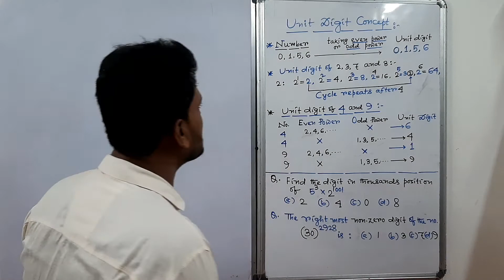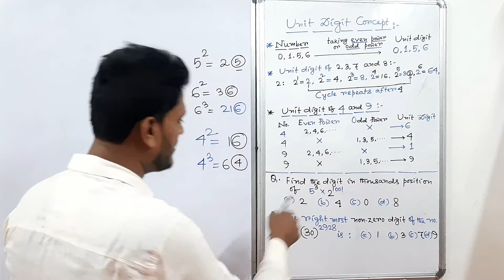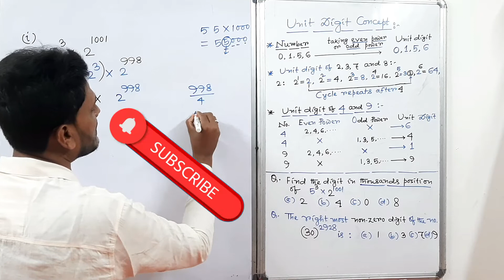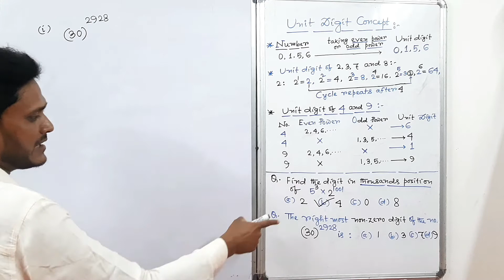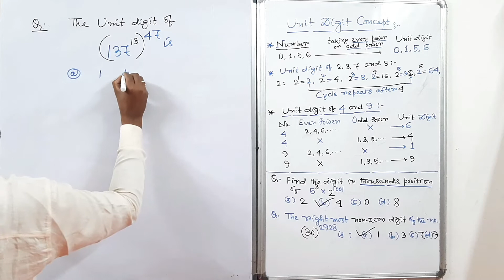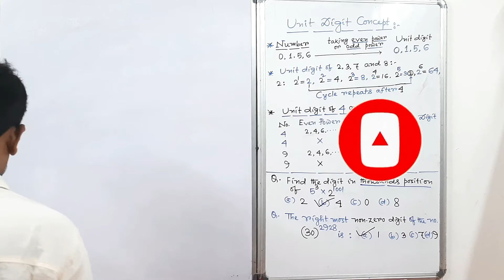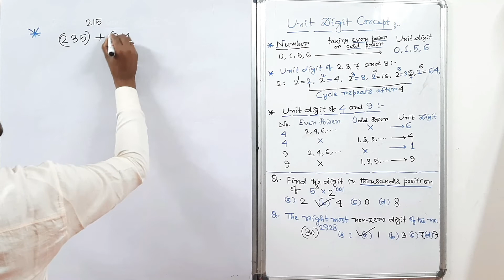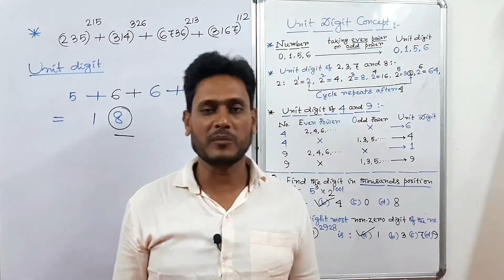Unit Digit Concept | For UPSC/CGL/EPFO/RRB/NTPC/GR-D Exams | Advanced Tricks | Important Q & A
Hello Guys,
Welcome back to our new session,
In this video I gonna talk about some advanced tricks for finding unit digit of a problem within a second and without any hustle.
It might be helpful for those who want to clear their competitive exams because in this session I share you to some tricks that can't find anywhere.
So guys watch this video until the end to understand the tricks properly.